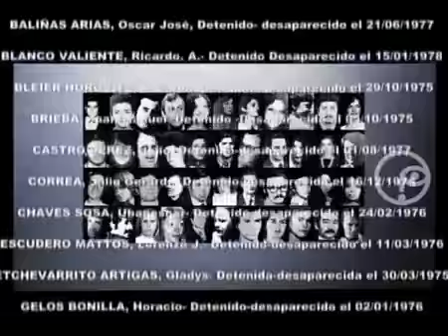Cerro Largo: Búsqueda de desaparecidos - lagunamerin.net - Canal 12 de Melo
La justicia de Cerro Largo está autorizando excavaciones para buscar restos de desaparecidos en la 7ª sección del departamento en las próximas horas.Más informaciones